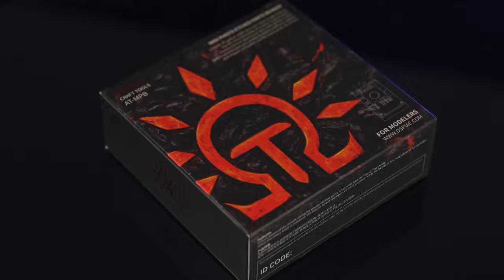DSPIAE AT-MPB Mini Photo Etched Parts Bender